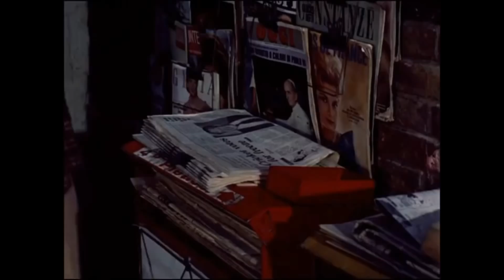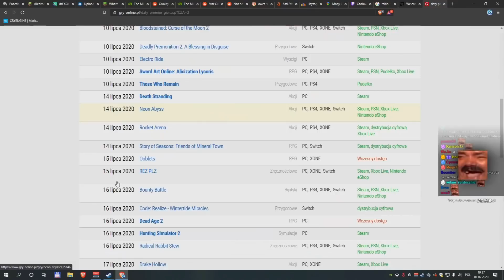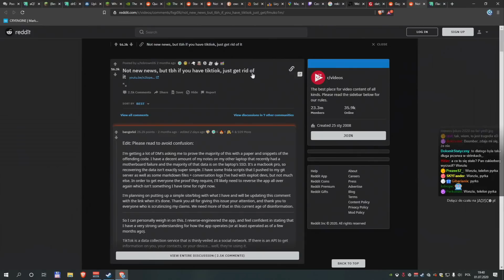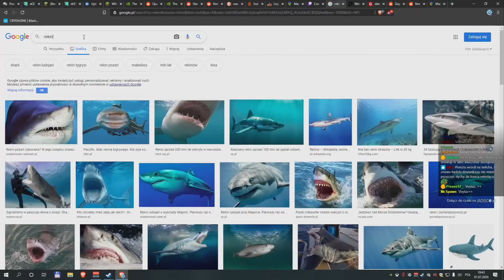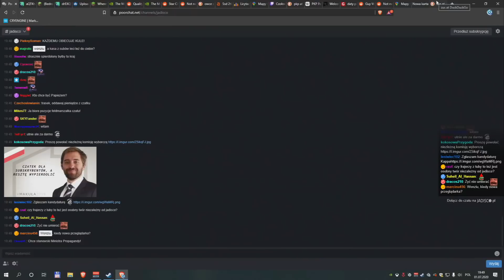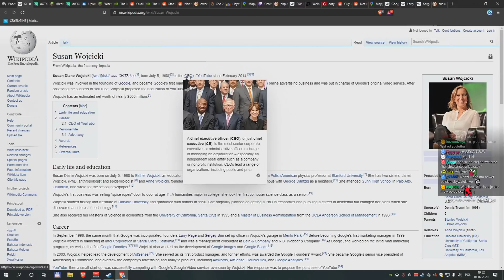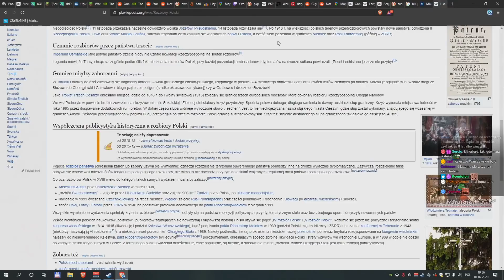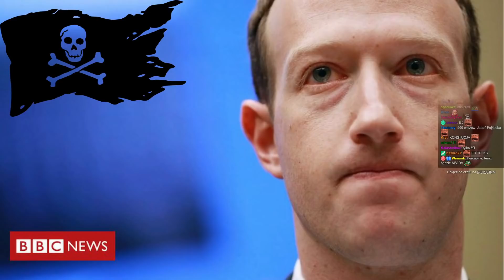Zmiany, zmiany, zmiany...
Trzeba sobie powiedzieć wprost, że eksperyment z facebokiem został zakończony dokładnie po 10 miesiącach.

(Ostrożnie!)

No i teraz opis właściwy:

Z uwagi na taśmowe przesyłanie dużej ilości materiałów nie zdążyłem wstawić tutaj dedykowanego pozdrowienia, ale wiedz, że jeśli to czytasz - to życzę Ci w życiu wszystkiego najlepszego, a dodatkowo jeszcze zdrowia, szczęścia i wszelkiej pomyślności.

Pozdrawiam,

m.